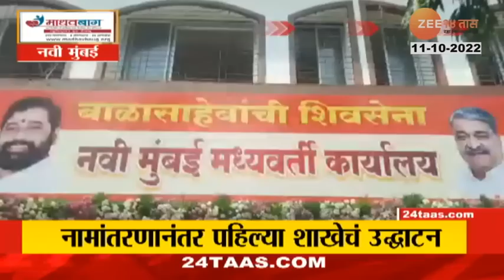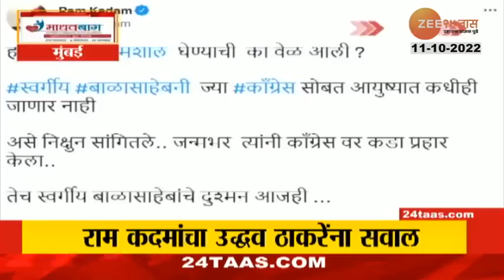Zatpat Fast News | झटपट फास्ट बातम्या | 11th October 2022 | Marathi News | Zee 24 Taas